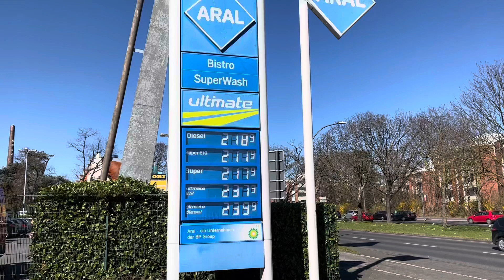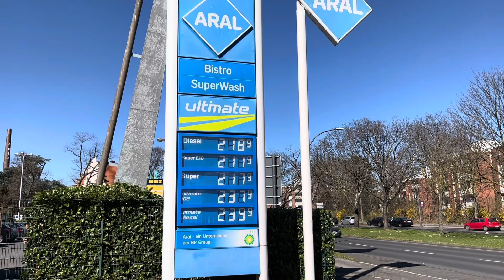Was uns wichtig ist - Marco Isermann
aus dem aktuellen Album „Soundcheck zum Anderssein“ (2020)

Achim Stommel (Bass, Klavier, Gitarre)
Daniel Kaczmarek (Schlagzeug)
Dominik Hartmann (Aufnahme, Produktion, Gitarre)
und Marco Isermann